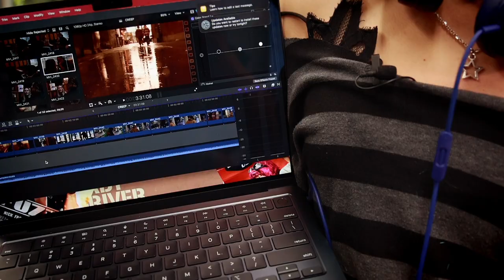Filmmaker & Photographer Rams Day of Giving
The students and faculty of the BCCHS Film, Photography, and Yearbook classes work tenaciously to capture the amazing accomplishments of our Billings Central students. What we teach extends beyond the classroom as we help create lasDng memories for our BCS community. From photos of our players, to the celebration of the Mass and graduation, to shooting, editing, and premiering the Film class projects at the Babcock Theater, we strive to bring our student’s accomplishments and imaginations to life.

Project Details:
We hope to purchase necessary supplies to replace obsolete equipment and provide the students and faculty of the Film, Photography, and Yearbook classes with what we need to produce Dmeless memories. We propose the following to help us reach this goal:
3 Apple MacBook Airs for student video and photo ediDng
Canon R6 Mark ii Mirrorless DSLR for shared Film, Photography, and Yearbook use Canon zoom lens for sports photography
DJI Ronin S Camera Stabilizer Gimbal for the Film class premiere producDon Aperture Dome Light for the Film class premiere producDon
Rode wireless and wired boom microphones to produce quality sound for our films